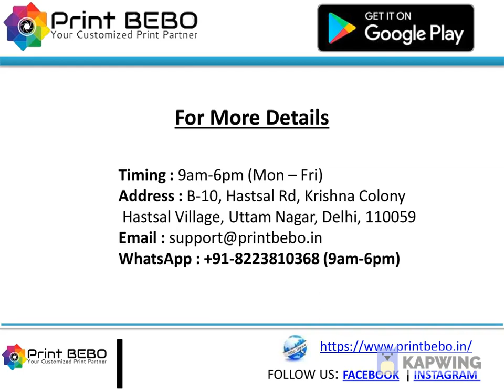Customized Mobile Cover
PrintBEBO is a one-stop destination for customized mobile covers where you will find the best collection of phone case styles. From classic designs to funky smartphone covers, the Company offers the best products at a reasonable price. They have the trendiest designs for various mobile phone models.